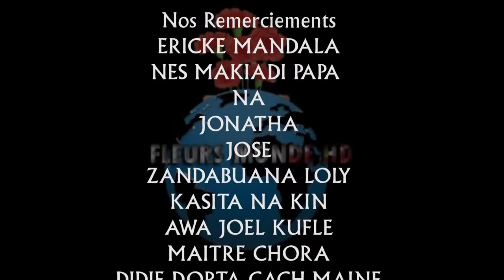ALLÔ NGALIEMA : 11 ep ENTÈREMENT YA TYTY LUTUMNA ya MAMAN ABOTA PAPY MAYALA FAMILLE INCONSOLABLE